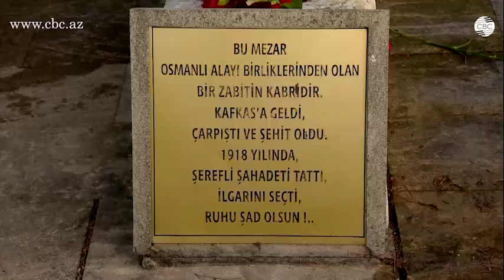TÜRK HƏRBÇİLƏRİN XATİRƏSİ ANILIB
15 sentyabr 1918-ci il tarixinin möhürlənməsində Nuru Paşanın rəhbərlik etdiyi Qafqaz İslam Ordusunun xüsusi rolu var. Ordu Bakının geri qaytarılmasında misilsiz şücaət göstərib, yüzlərlə türk əsgəri Azərbaycan torpaqları uğrunda şəhidlik zirvəsinə ucalıb.
Hər ilin bu günü təkcə Bakıda deyil, Azərbaycanın digər bölgələrində də  vətənimizin azadlığı naminə canını fəda etmiş türk sərkərdələrinin məzarları ziyarət olunur. Bakının yadelli işğalından azad edilməsinin 99-cu ildönümü münasibətilə Şamaxıda yerləşən “Naməlum türk əsgərinin məzarı” ziyarət olundu. Bu məzar Qafqaz İslam Ordusu əsgərlərindən birinə aiddir. O, burada şəhid olub və Azərbaycan torpaqlarında dəfn edilməsini istəyib. Məzarın sovet dönəmində 70 il ərzində qorunaraq saxlanmasında bölgə əhalisinin böyük rolu olub. Hər il bu məzara baş çəkilir, Türkiyə-Azərbaycan qardaşlığını ifadə edən abidə üzərinə qərənfillər düzülür. Şəhidin ruhuna sayğının göstəricisi kimi məzarı ziyarət etməyə gələnlərin bir şüarı var idi: “Hərə əlində bir bardak su ilə gəlsin!”. Hərbçilərlə yanaşı, mülki əhali də türk əsgərinin məzarı üzərinə su səpdilər.
Müdafiə Nazirlitinin idarə rəisinin müavini Abdulla Qurbani deyir ki, türk qardaşlarımız Bakının azad olunması uğrunda döyüşlərdə təkcə vuruşmayıblar: «Döyüşlər başlmamışdan 1-2 ay əvvəl şiddətli istilər hökm sürürdü. Hətta bir çox türk qardaşlarımız Qara Məryəmdə, Göyçayda, Kürdəmirdə, Şirvanda susuzluqdan can veriblər bu vətən uğrunda... Bu gün su səpdik, ruhları şad olsun, qəbirləri sərinlik tapsın deyə...”
Bunu qardaş ölkələrin birliyinin təcəssümü hesab edən polkovnik Abdulla Qurbani bildirdi ki, tarixinə biganə olan millət öz gələcəyini də sual altında qoyur. Qafqaz İslam Ordusunun yeni yaranmış Azərbaycan Xalq Cümhuriyyəti ordusu ilə birlikdə Bakını və Bakı ətrafı bir çox rayonları erməni-bolşevik, daşnak təcavüzündən azad etməsi 20-ci əsr Azərbaycan tarixinin ən yaddaqalan şanlı səhifələrindən biridir. N saylı hərbi hissədə keçirilən tədbirdə də tarixi zəfərin Vətənimizin istiqlaliyyəti  baxımından əhəmiyyəti yüksək qiymətləndirildi.